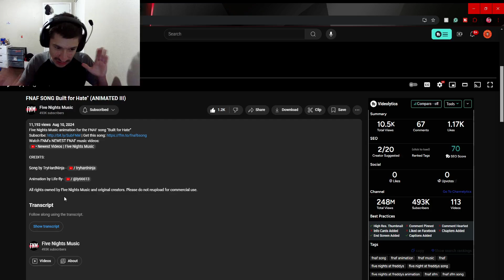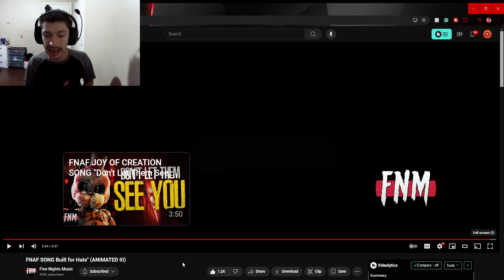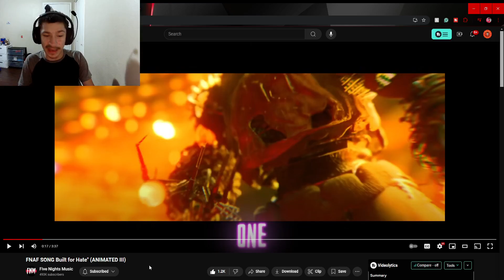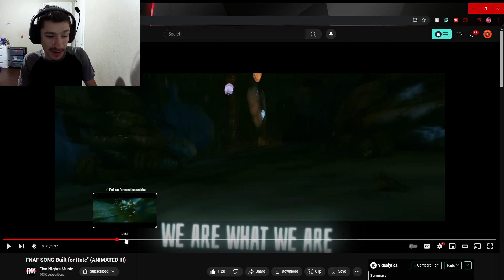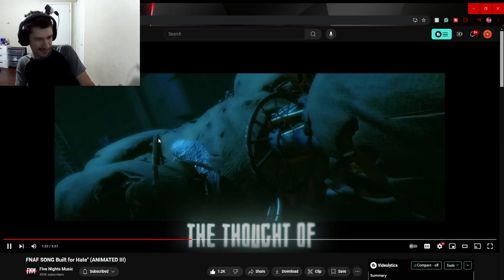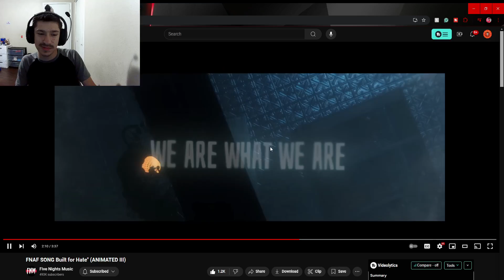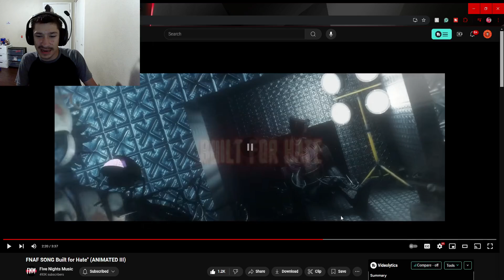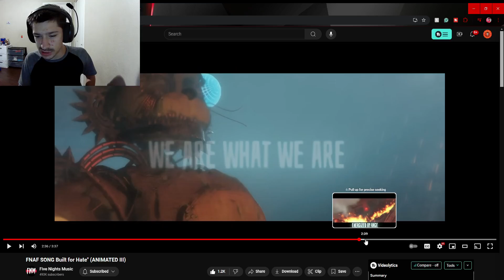Swaggy's Here| Reaction to FNAF SONG Built for Hate" (ANIMATED III)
P.S. Please check out Five Nights Music and Life-fly as they all worked really hard on this and deserve the support also if you want to support this channel then hit the Like Button and Subscribe as it helps a ton!!!

Tags Used: fnaf song,fnaf animation,fnaf music,fnaf,five nights at freddys,five night at freddys song,five nights at freddys animation,fnaf sfm,fnaf sfm song,fnaf sfm collab,sfm fnaf,sfm fnaf song,sfm fnaf animation,fnm,five nights music,fivenightsmusic,fnaf reaction,fnaf song reaction,reaction,swaggy reacts,swaggys here,swaggys here reaction,Built for hate fnaf song reaction,built for hate reaction,fnaf song built for hate reaction